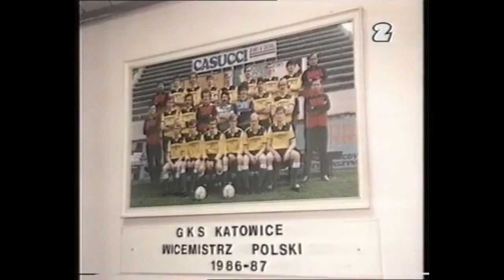1998/99 - Kolejka 30 - GKS Katowice vs Zagłębie Lubin